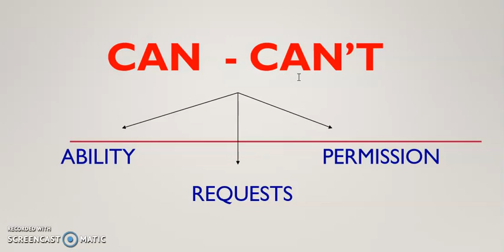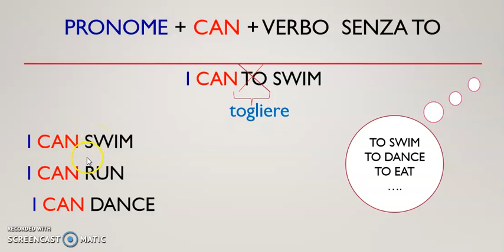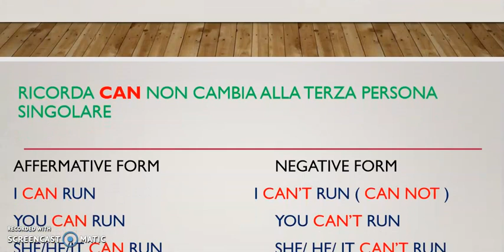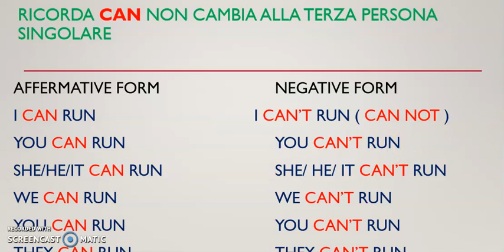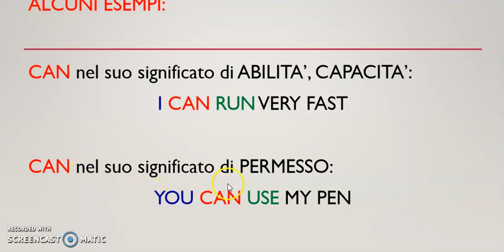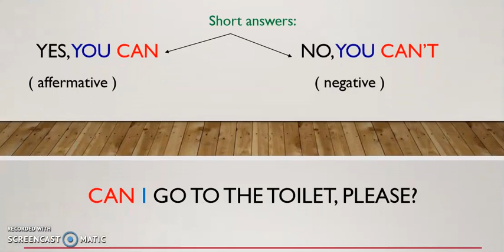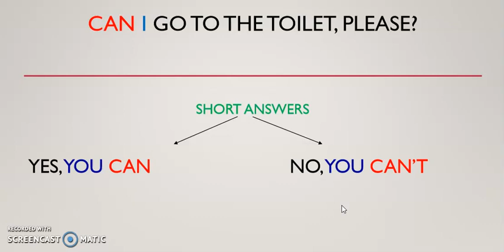USO DEL VERBO CAN